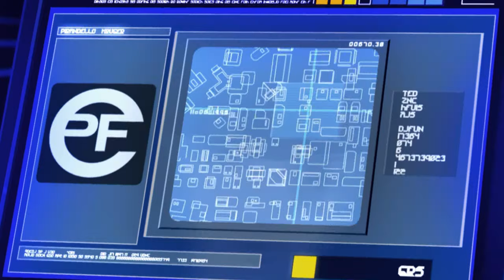Mirror's Edge Opening (German) (4K)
Timestamps:
0:00 EA und Dice Logo
0:15 - Menü
0:30 - Prolog
1:44 - Tutorial
6:12 - Opening Szene
7:15 - Erste Mission
10:49 - Intro zur zweiten Mission
12:25 - Anfang zweite Mission